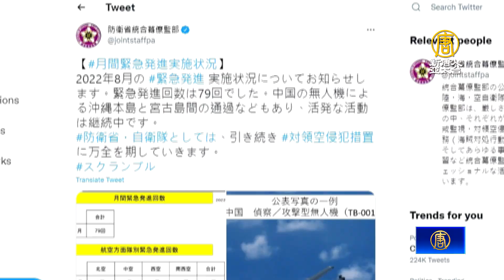中共雙尾蠍無人機越中線 學者：共軍實戰化演訓